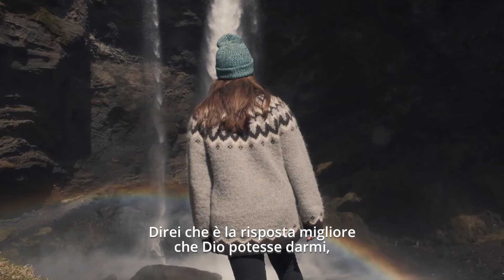La storia di Elin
Una ragazza islandese racconta un’esperienza possente avuta con la preghiera e come questa ha rafforzato la sua fede in Dio.